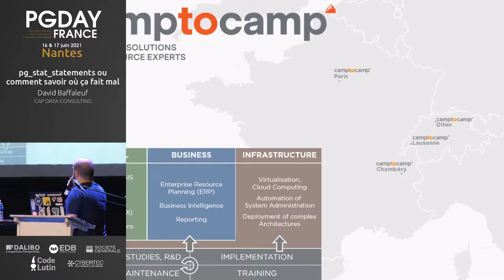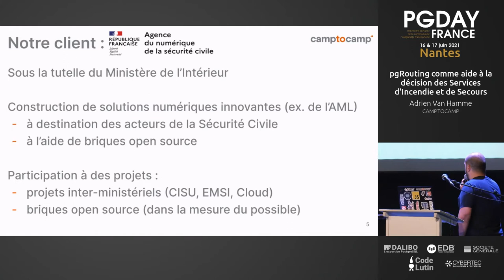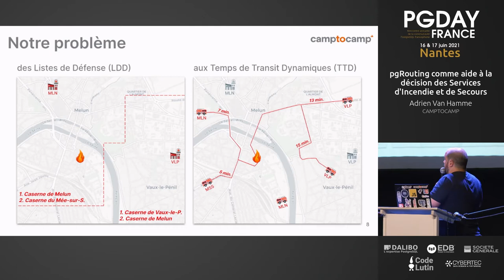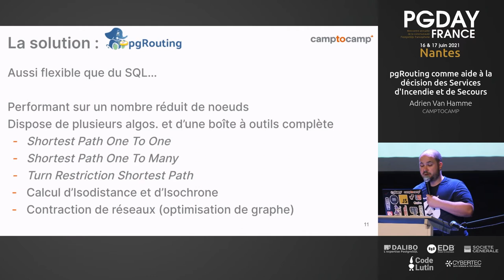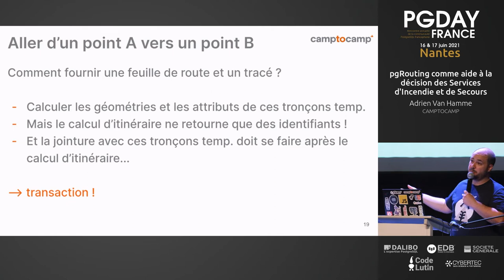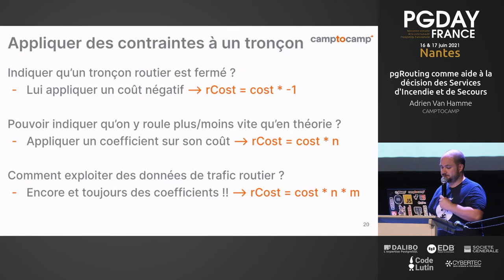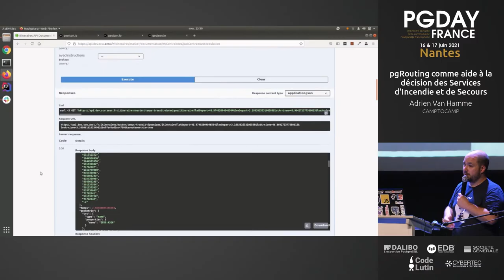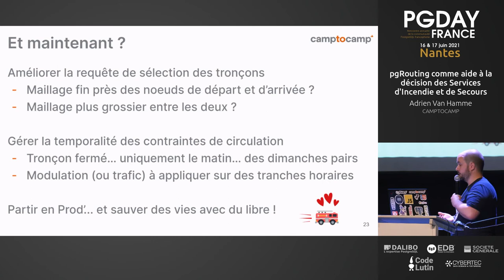PGDay France 2021 - Adrien Van Hamme - pgRouting comme aide à la décision des services de secours